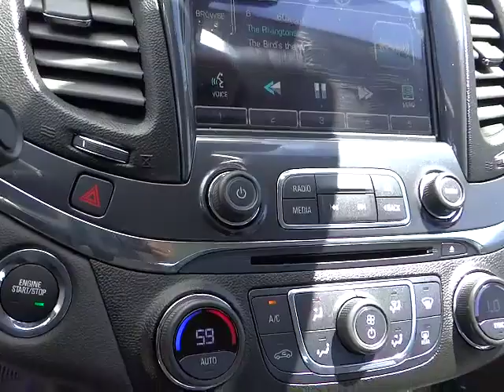2014 Chevrolet Impala Carson City, Reno, Yerington, Northern Nevada, Elko, NV 14-1018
2014 Chevrolet Impala 4DR SDN LTZ W/1LZ - Stock#: 14-1018 - VIN#: 1G1145SLXEU168654